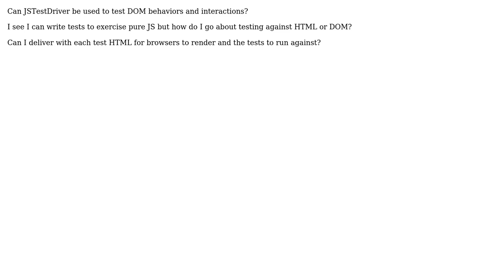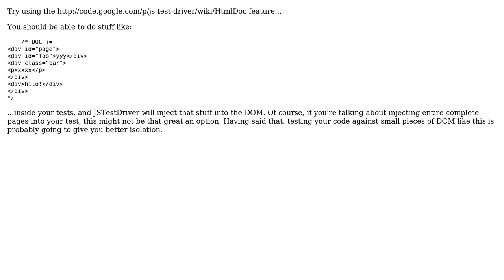Software Engineering: Using JSTestdriver to test UI/DOM? (2 Solutions!!)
Software Engineering: Using JSTestdriver to test UI/DOM?

With thanks & praise to God, and with thanks to the many people who have made this project possible! | Content (except music & images) licensed under CC BY-SA | Music | Images & others | With thanks to user Zachary K user Ivo user H.Y. and the Stack Exchange Network Trademarks are property of their respective owners. You are responsible for your own actions.